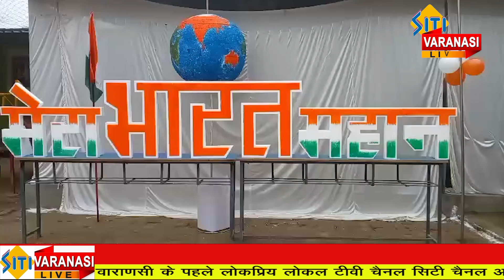नवनीता कुंअर पब्लिक स्कूल सुसुवाही ने धूमधाम के साथ मनाया 75वां गणतंत्र दिवस समारोह